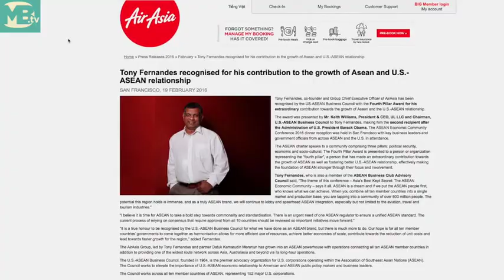AirAsia adding more local staff, CEO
AirAsia CEO for Hong Kong and Macau tells MB.tv the company is hiring more local staff